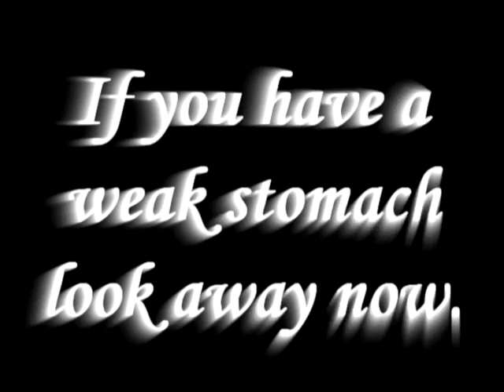Runescape - irl Pvp 3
Yes, i loooveee making these videos, so much fun, , i couldn't find a version of this video with good quality, so watch in HQ! (this is my 3rd and final irl pvp, so enjoy)